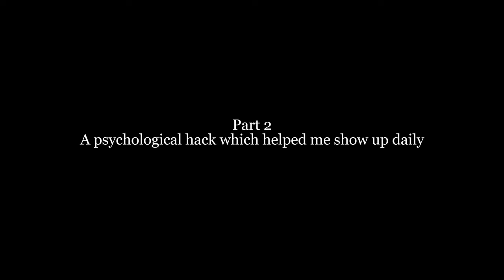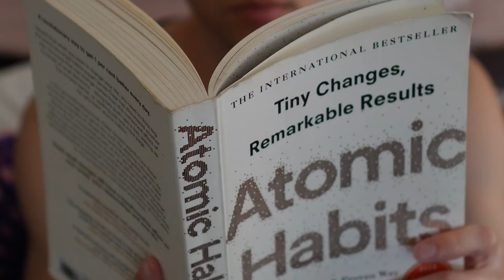How To Be Incredibly Consistent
Outsource your willpower and get what you need to done. I’m struggling with consistency at the moment, but I have had consistent times in the past which have helped me achieve things that are important to me.

In this video I discuss 2 hacks, which may help you in your quest to achieve your goals, whatever they are. (even if they are super embarrassing and you don’t want anyone to know about them)

FUNNILY ENOUGH, I've actually removed the episode number from the titles (as it can put people off watching apparently). But they are all ordered in this playlist below. And I'll keep the episode number in the description!!

TIMESTAMPS, why you so inpatient?
00:23 Intro
00:49 Good habits I’ve stopped
01:50 Part 1 - A story of me being consistent for the first time (2016)
03:23 Part 2 - A psychological hack which helped me show up daily
05:36 Part 3 - Supercharging consistency with this final hack

Still trying to work out how to do that pro thing where you link your socials on here. Until then it’s doctorchrisg on insta, tiktok, facebook etc etc.

Keep training, keep living. Peace.